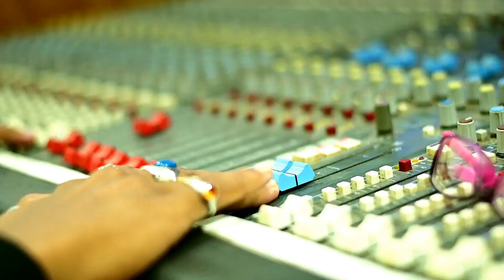Chunav Prachar Gana 9285545198 Anant आम आदमी सरकार बनाना हे छत्तीसगढ़ म#viral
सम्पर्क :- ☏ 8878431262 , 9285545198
Song =  Aam Aadmi Sarkar Banana He Chhattisgrah Ma
गीत :  आम आदमी सरकार बनाना हे छत्तीसगढ़ म
Album :   Aam Aadmi Sarkar Banana He Chhattisgrah Ma
एल्बम : आम आदमी सरकार बनाना हे छत्तीसगढ़ म
Male Singer : Akash Anant 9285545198
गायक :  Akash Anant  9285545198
Fmale ;  Anita Wani
गायिका :  Anita Wani
Lyrics :    Akash Anant
गीतकार :  Akash Anant
Cemra =
Editiing =
Choriyographar =
Actor  =
Music Director :  Kailash Mandale
संगीतकार :  ' Kailash Mandale
Producer : Aanand Prakash Miri
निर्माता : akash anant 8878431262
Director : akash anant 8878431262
निर्देशक : Prem Anant
Recording & Mastring : akash anant 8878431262
रिकॉर्डिंग एवं मास्टरिंग :STAR MUSIC PAMGARH ☏ 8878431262 , 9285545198
Recordist : Akash Anant
रिकॉडिस्ट : akash anant
सर्वाधिकार सुरक्षित है :